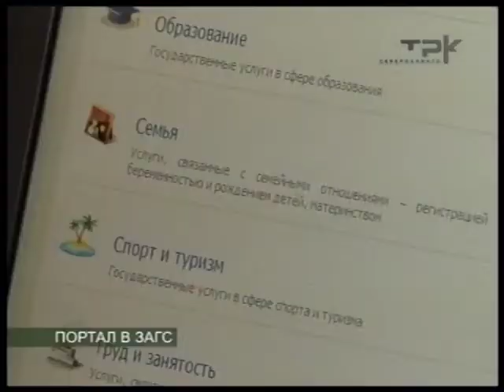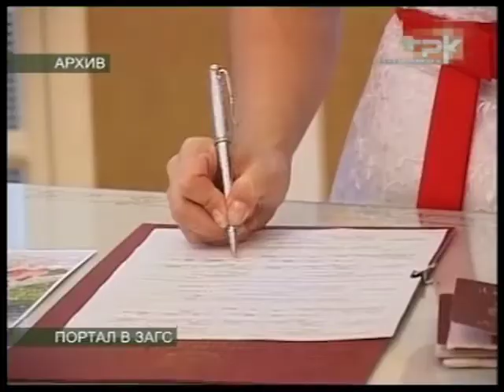ПОРТАЛ В ЗАГС